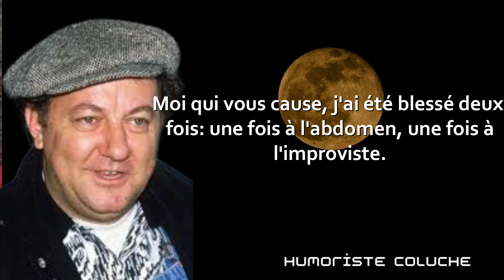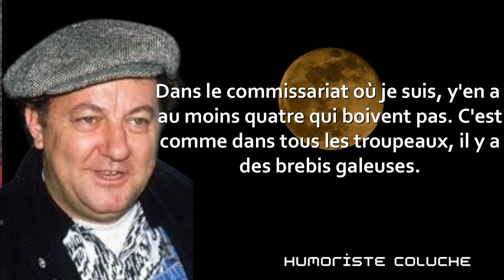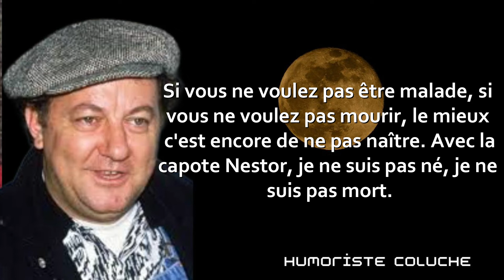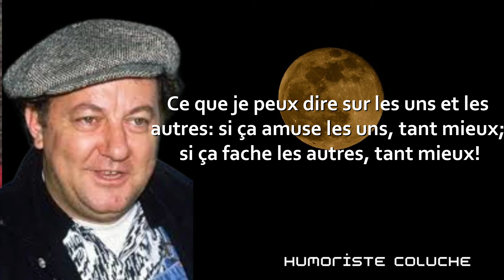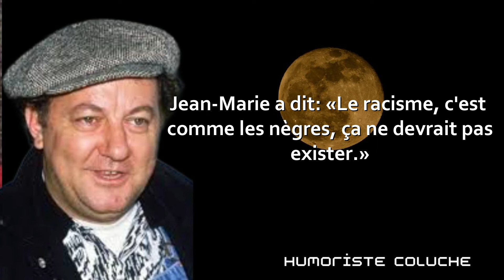Les célèbres Citations de COLUCHE sur la vie à connaitre dès maintenant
nous vous présentons les célèbres citations de coluche